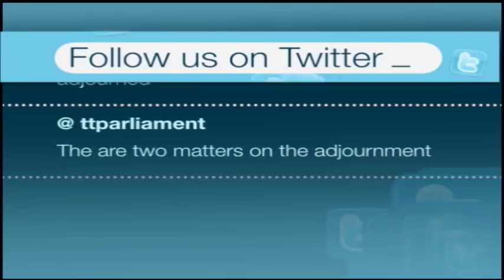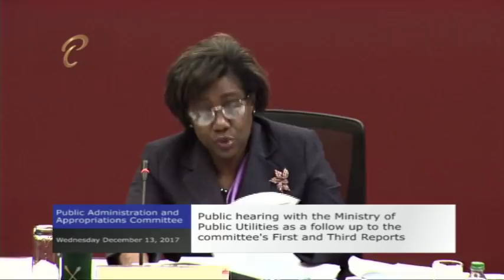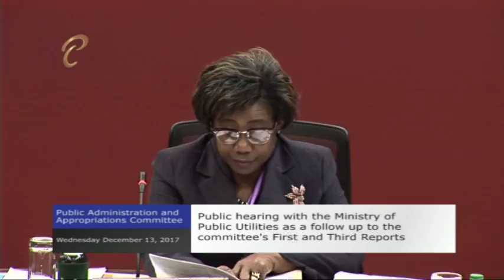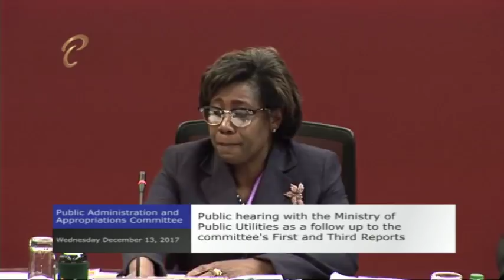16th Public Meeting - Public Administration & Appropriations Comm - Dec 13, 2017 - MPU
16th Public Meeting (27th Meeting) of the  Public Administration and Appropriations Committee

Wednesday December 13, 2017 - 2:30pm

Follow up with the Ministry of Public Utilities on the 1st and 3rd Reports of the PAAC

Your Feedback:
✦ Satisfaction Level: Are you satisfied with the integrity of this sitting/meeting?
✦ Concerns: What more can be done to resolve these issues discussed?
✦ Comments: Do you support the point(s)/suggestion(s) presented, and why?

Our Policies:
1. Do not use the service to promote any form of propaganda or add links that may harm other users.
2. Do not use explicit language.
3. Do not use defamatory or prejudicial statements.